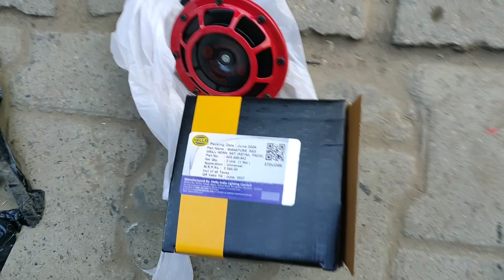PULSAR NS400Z MODIFICATION |1st IN INDIA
KESA LGAA NEW VIDEO GUYS

Hey friends, DAKSH this side & thank alot for watching my videos. Please "LIKE" the video if you enjoyed watching or also "COMMENT" if you want to Suggest something or Appreciate.

ns 400 Vs duke 390
ns400 vs 390 race
ns 400 Vs ktm 390
ns400 vs dominar 400
ns400 VS r15 v4
ns400 vs duke 390 drag race
ns400 vs duke 250
ns400 VS mt 15
ns 400 vs duke 390 race
ns 400 vs ns 200
ns400 vs r15
ns400 Vs rtr 31O
ns 400 vs gt 650
ns 400 Vs rc 390
ns400z modified
ns400 modified
ns 400 mileage test
ns 400 review
ns 400 ride review
ns 400 drag race
ns 400 new model 2024 tamil